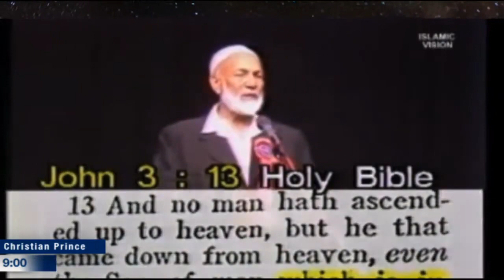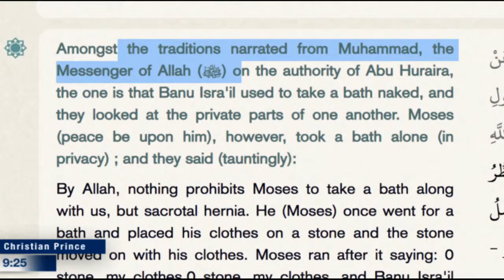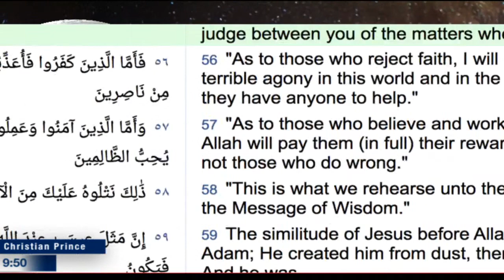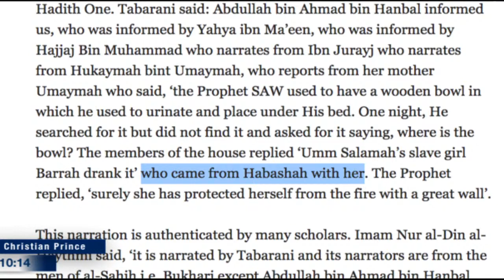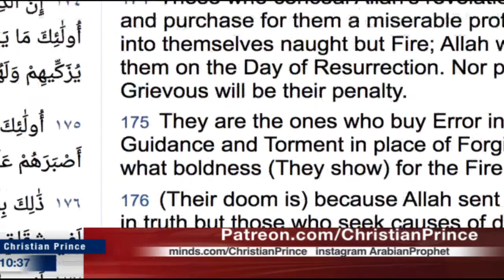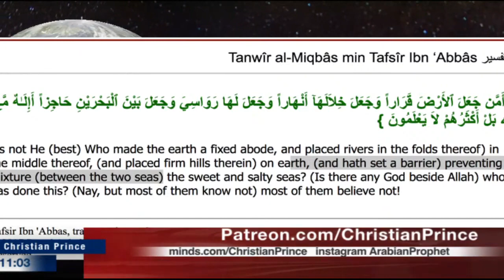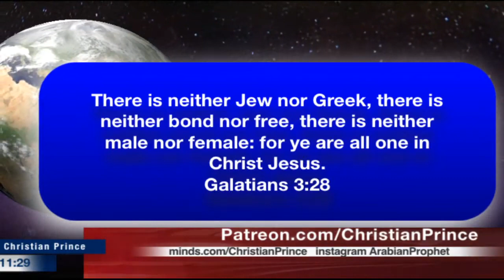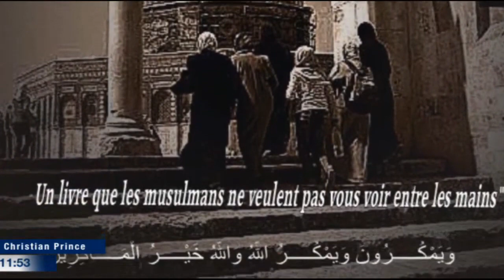Benefits of Drinking the Blessed Urine of our Holy Prophet (Christian Prince)